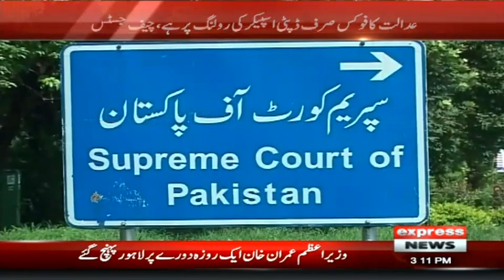Shahbaz Sharif Huge Demand From Army Chief | Headlines 3 PM | 5 April 2022 | Express News | ID1F